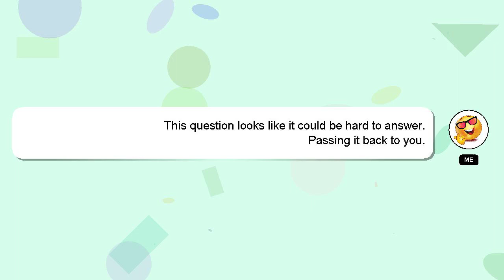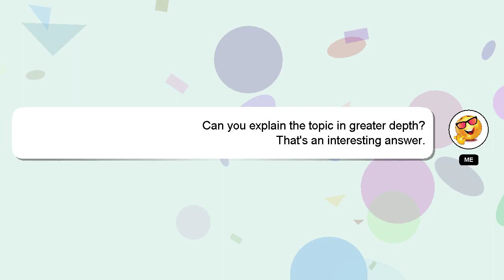How to equip abilities in shindo life?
A short overview of who I am, Howdy, my name's Delphi. I am here to help you get the answers you are seeking. - How to equip abilities in shindo life?

Let me know if you have more specific questions or concerns by leaving a comment or starting a chat. A 'heart' from me is a way of showing appreciation for your answer.

*2 What we are experimenting :*